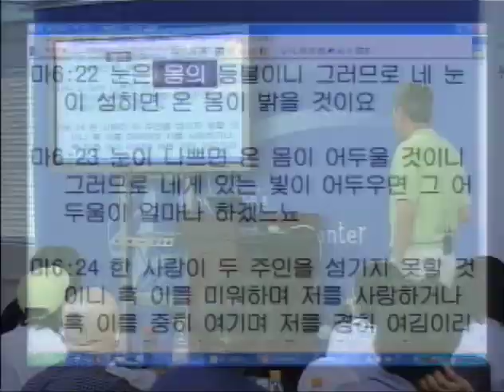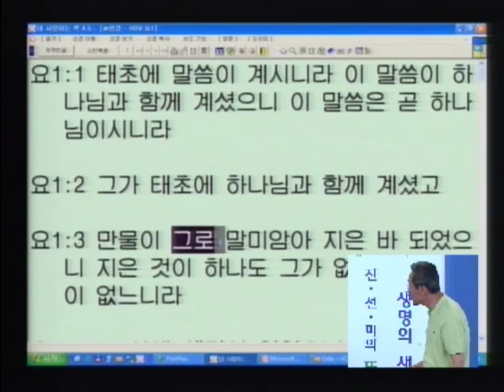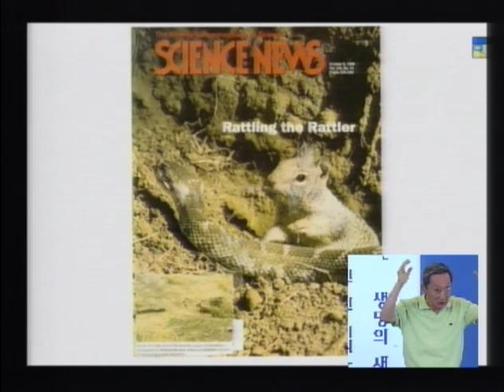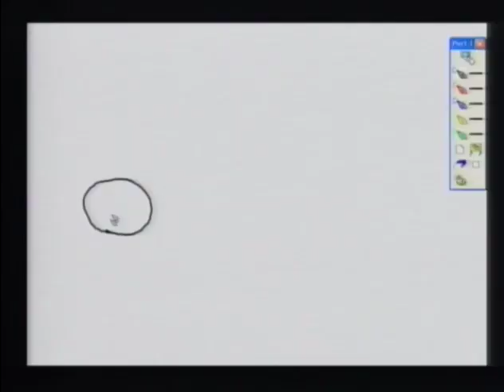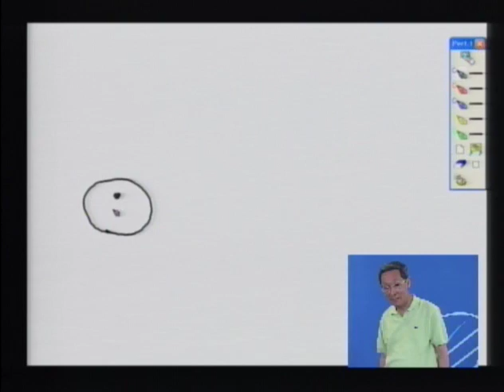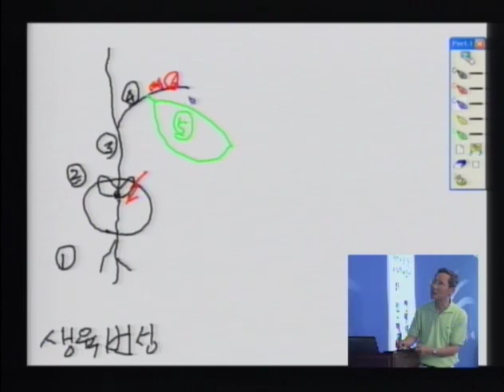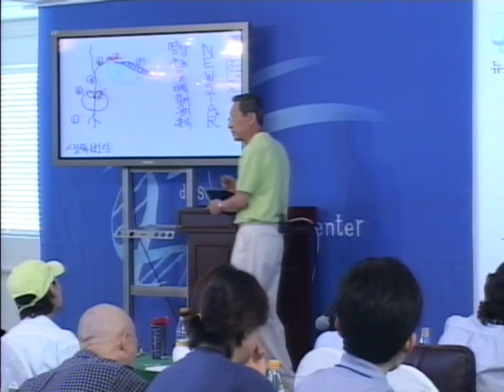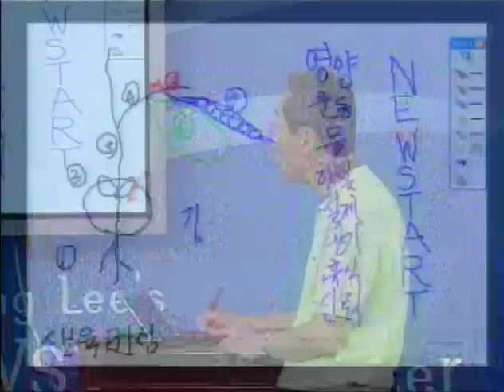R96J-05 ニュースタートとは何か